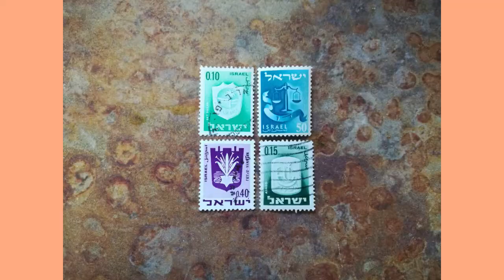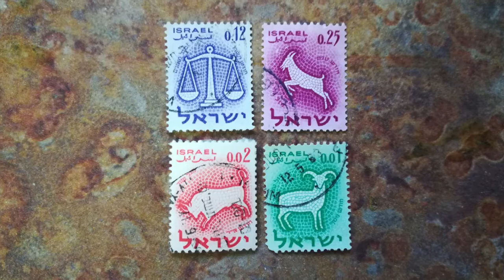Postage Stamps | Israel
My Israel stamps collection. Peace!